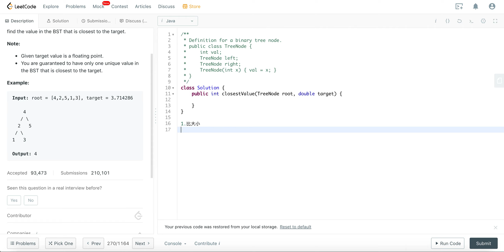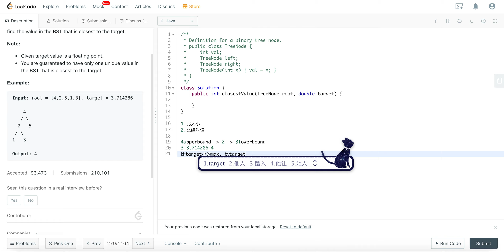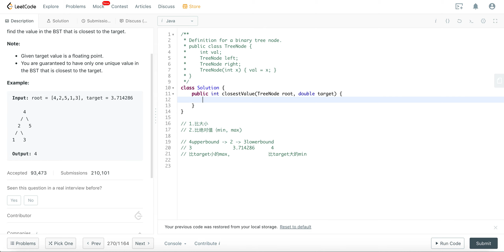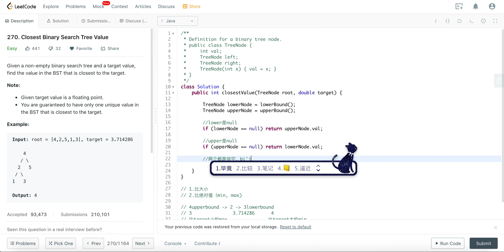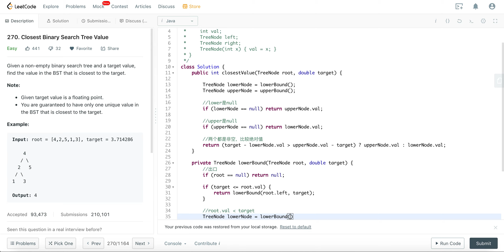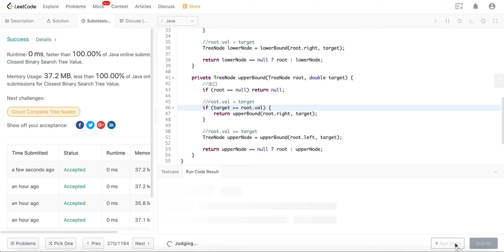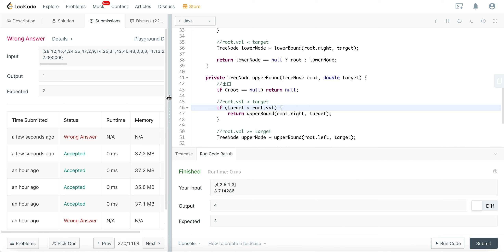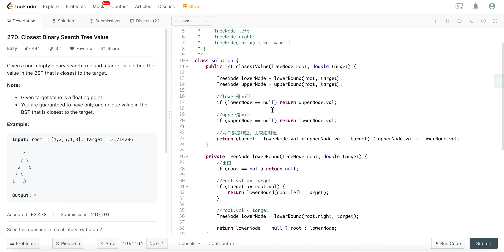Leetcode 270(easy). Closest Binary Search Tree Value【Binary Search/BST】中文